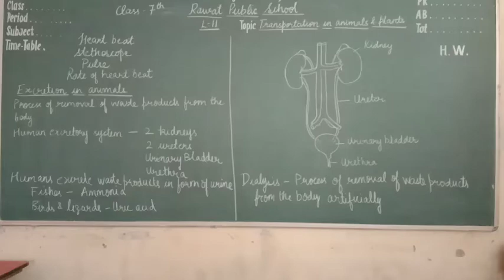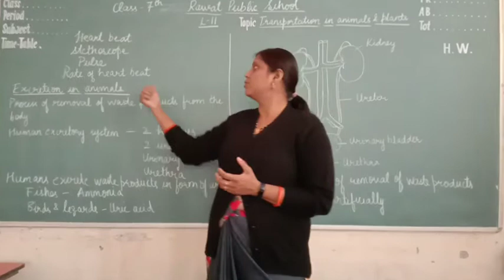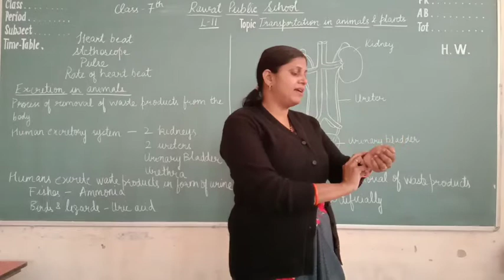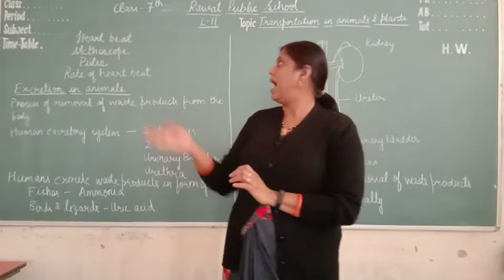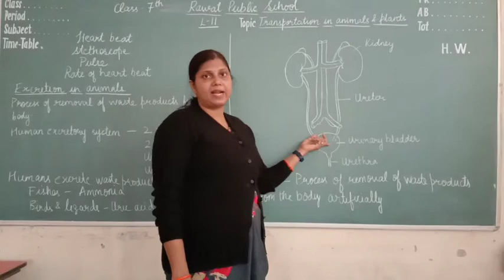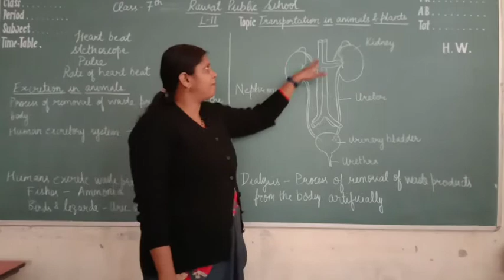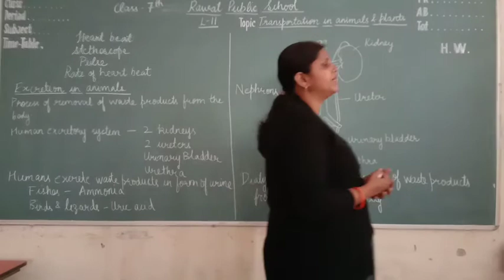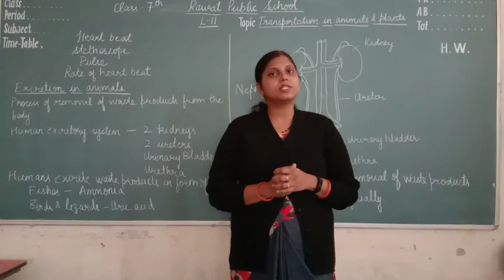Class 7th - Lecture 43 (Science)